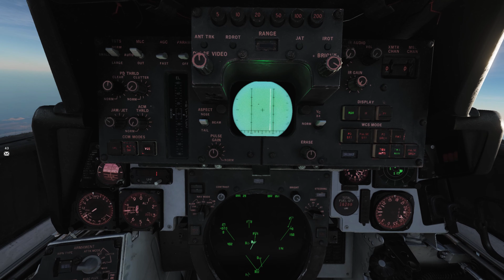Firing all the missiles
Clip taken on a sortie on BlueFlag (Persian Gulf). 1 Kill 1 Landing.